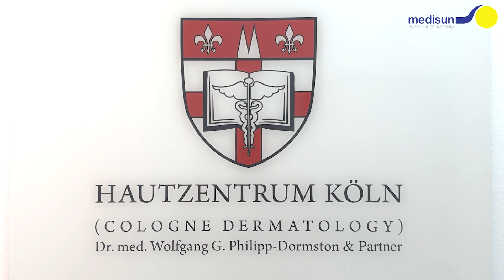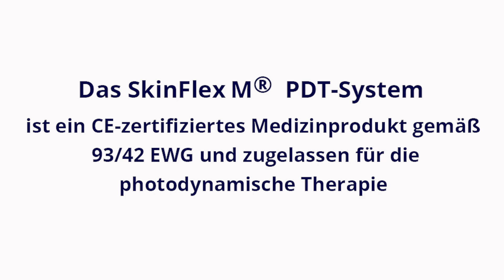Indoor-Daylight-PDT SkinFlex M, Tageslicht PDT Lampe, Aktinische Keratosen, photodynamische Therapie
SkinFlex M
LED-PDT-System für die photodynamische Therapie

Das SkinFlex M ist ein modernes LED-PDT-Gerät zur medizinischen Behandlung der Haut, z.B. zur Durchführung der photodynamischen Therapie mit künstlichem Tageslicht (Indoor-Daylight-PDT ). Für die sogenannte Indoor-Daylight-PDT werden die verschiedenen Lichtspektren gleichzeitig appliziert. Die Belichtung ist mit dem SkinFlex M nahezu schmerzfrei und sehr angenehm für die Patienten. Das SkinFlex M eignet sich beispielsweise zur Behandlung aktinischer Keratosen, entzündlicher Akne und anderen Hautkrankheiten. Die Behandlungsfläche ist im Vergleich zu älteren Panel-Systemen größer und homogener. Einzelne Wellenlängenspektren, z.B. Rot, Blau oder Gelb können auch für weitere Anwendungen eingesetzt werden. Durch modernste LED-Technologie sind bei allen Lichtspektren kurze Belichtungszeiten gewährleistet. Die Wärme- und Geräuschentwicklung wurde auf ein Minimum reduziert. Die LED-Panels sind sehr robust und durch Metallscharniere miteinander verbunden. Durch den großen Color-Touch-Screen ist die Bedienung leicht verständlich und sehr übersichtlich. Das SkinFlex M gehört zu den modernsten Systemen in seiner Klasse.

Indoor Daylight PDT I Tageslicht PDT Lampe I Aktinische Keratosen I photodynamische Therapie I schmerzarme Belichtung I LED Lichtsystem  Lampe I Konventionelle Rotlicht PDT I Akne-Therapie I SkinFlex M I medisun I PDT Lampe I künstliches Tageslicht